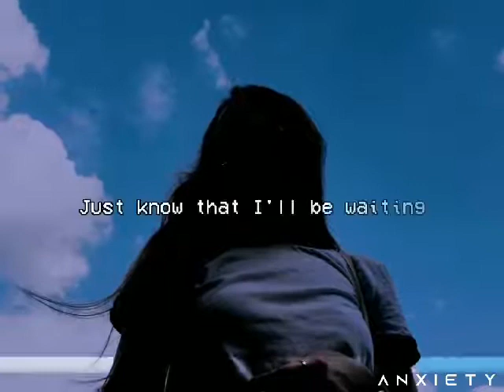Ed sheeran-Happier (aesthetic song)